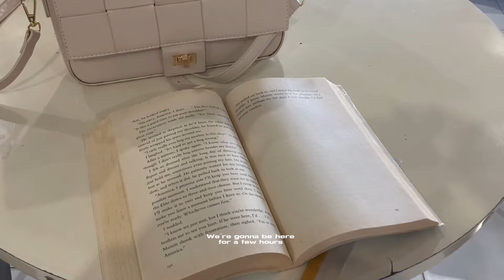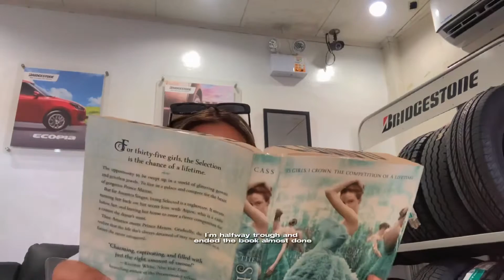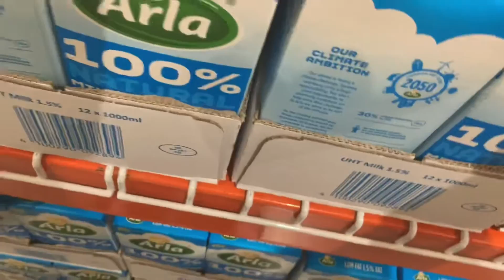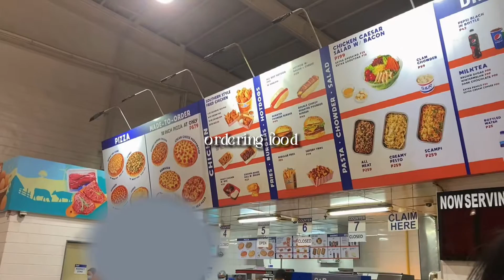.06 🚮 doing errands, grocery run, reading, shopping!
summer diaries

      socials
--- 🗞 let’s be friends :o !
do u play skullgirls?
@ skullgirls: MEIUx)~k

    --- about me !
 ' 05 liner (17 yrs old)
' 10th grade high school student
' location: iloilo
' she/her
' born and raised in  ph
‘ multi-fandom [k-pop, mostly gg group, anime, cartoons,]
' likes doggies
'  going to be shs student soon
' im a brunette now !
' fav color! -- red
' interests ---
↳ arts
flowers
- music
--gardening
--- swimming pools
necklaces
' cleaning and cooking keeps me sane

--- music  used ! :

}-{ track 1 [ ! ] - Music by Ricky Mendez - Yours, Mine
}-{  track 2 [ ! ] -  :(
}-{ track 3 [ ! ] - Music by Boyu - Flower Garden
}-{ track 4 [ ! ] - Music by Boyu - Embers Of Our Innocence
}-{ track 5 [ ! ] - Music by F1fty Beatz - Me
}-{ track 6 [ ! ] - Music by Elli Moore - Romeo

( ignore ) tags: